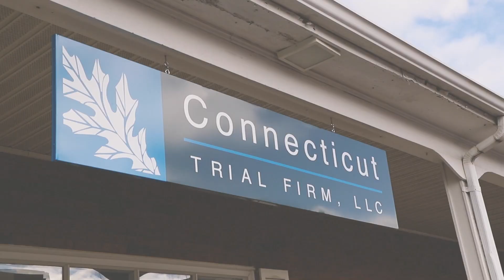Connecticut Trial Firm - Personal Injury Lawyers: Call Us 24/7:(860)471-8333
Connecticut Trial Firm